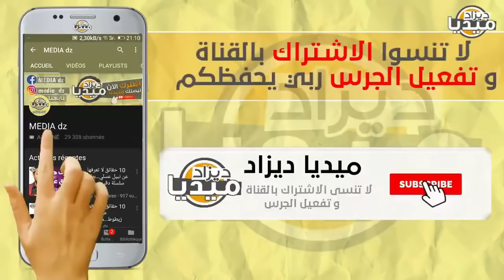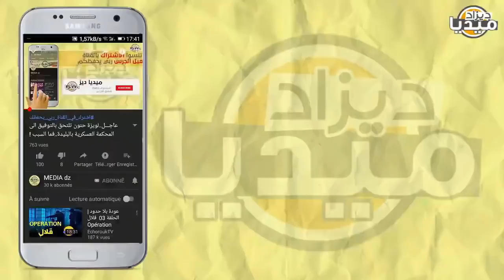عـاجل..الإعلامي القطري يكشف جديد إمكانية إعادة المباراة و يعيد الأمل للجزائريين ستعاد لكن بشرط!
❤❤استغفر الله - اللهم صلي وسلم على سيدنا محمد ❤❤